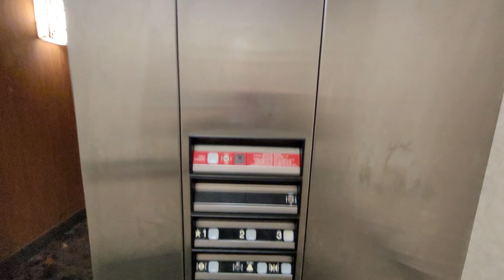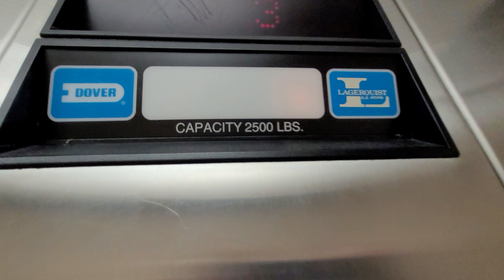Dover (Lagerquist) Hydraulic Elevator @ Kelly Inn - Billings, MT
This is a Dover (Lagerquist) Impulse elevator at Kelly Inn in Billings, Montana

Installed - 1995

NOTE: This elevator video is part of the upcoming "The Spokane Road Trip" movie, so you can watch this elevator video right now before watching the movie at the end of the year. The Spokane Road Trip premieres exclusively on YouTube in Late 2023.